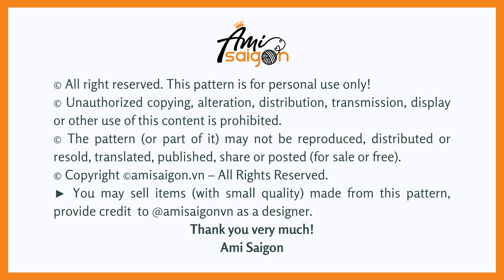#721 | Teddy Bear With Heart Amigurumi (4/4) | How To Crochet Character Amigurumi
☆ゝ ʕ•ᴥ•ʔゝ☆
How To Crochet Teddy bear with heart Amigurumi

♠️ Abbreviations:
R: round
W = 3 sc in the next stitch (3 sc in the next stitch)
st = stitch
ch = chain

♠️ To crochet this amigurumi you need:
- Yarn (2.5 mm): pink, dark, pink
- 2.5-3 mm crochet hook